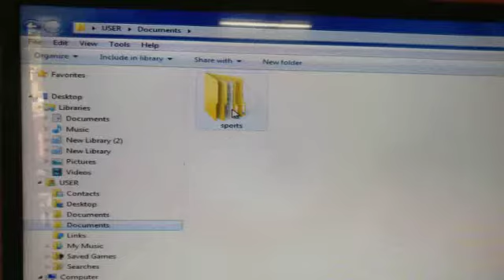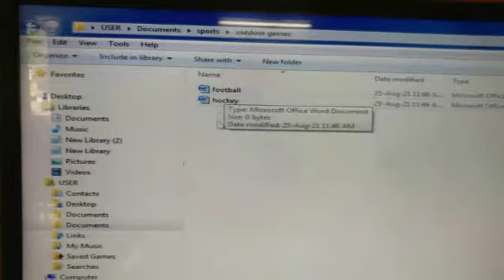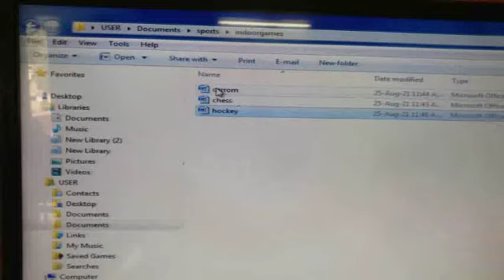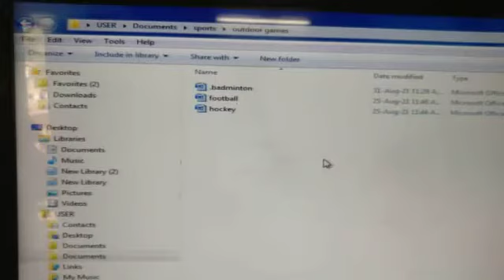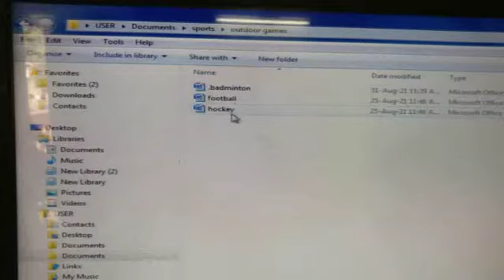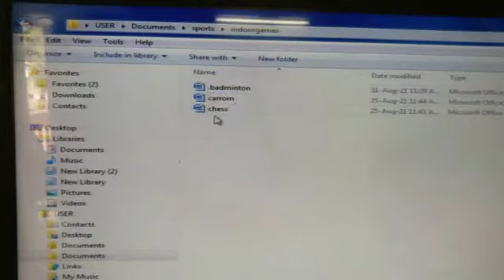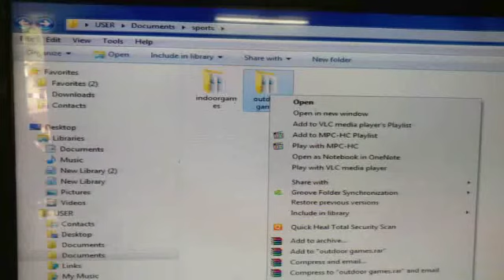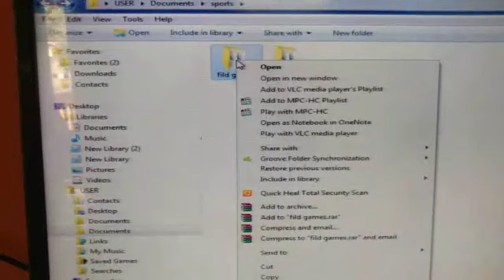ધોરણ-૬ વિષય- કમ્પ્યુટર પરિચય